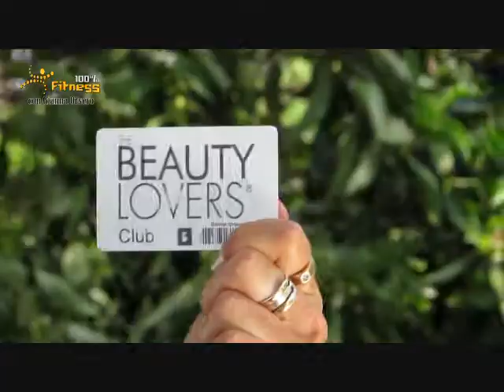The Beauty Lovers 23 12 17